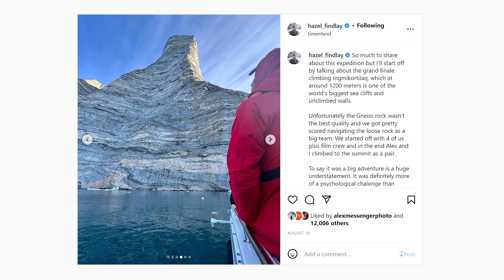Honnold & Findlay combine climbing and climate science | The Ticklist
Alex Honnold and Hazel Findlay have just returned from a six-week trip to Greenland where they climbed the first ascents of new big wall routes, alongside helping a team of scientists collect samples, measure the ice cap, and place temperature sensors.